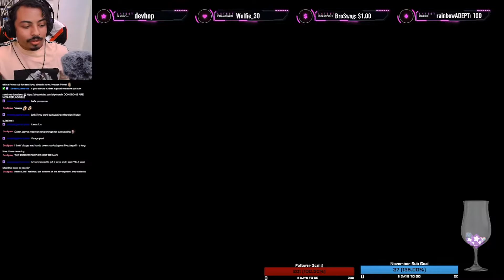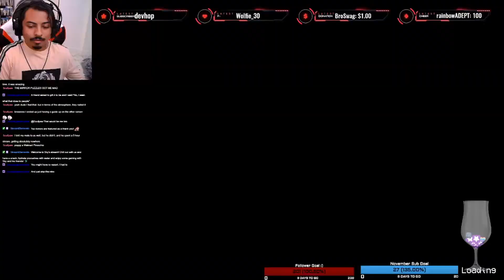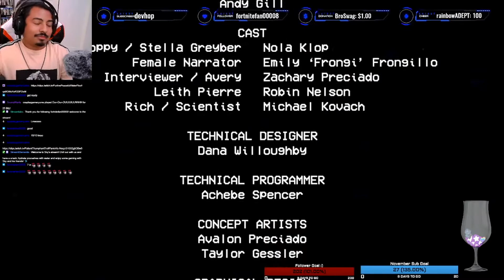WHY IS HE SO FAST 『Poppy Playtime』 (Surprise guest appearance from Danny the Alien)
Hey guys! A while back I hit 200 follows on Twitch and I did a stream to celebrate it! One of the games that was requested on this celebratory stream was Poppy Playtime and I thought it'd be fun to share the highlights of that on here! Poppy Playtime is a horror/puzzle adventure.

Instagram ➤ @crankthabass
Tik Tok ➤ @skychaelin

Outro Art made by NativeX